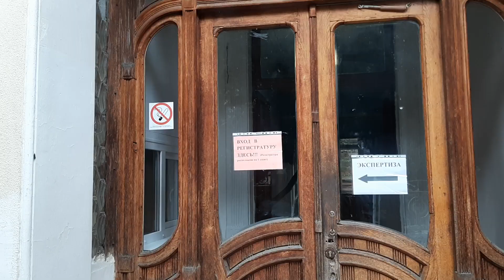ЧТО УСТАНОВИЛИ на площади ЯЛТА 2023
Подготовка к Майским праздникам в Ялте События Ялта Крым #2023
Если донат - то по номеру карты рнкб 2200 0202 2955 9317 или можно отправить деньги (донат) любым удобным для Вас способом перейдя по ссылке (переходим по ссылке, вводим желаемую сумму и нажимаем "Отправить деньги", после чего выбираем удобный способ оплаты (карта, QIWI и т.д). Дело сделано! [Если возникла ошибка 503, просто перезагрузите страницу]